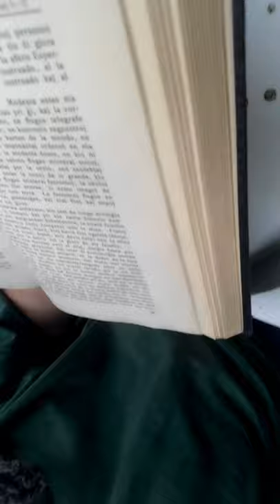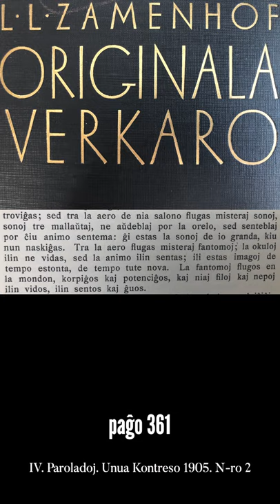Zamenhofa Medito 088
Kvara epizodo pri Bulonjo, 1905.